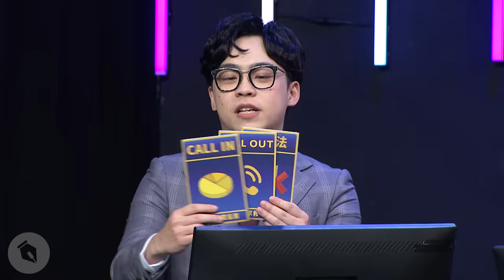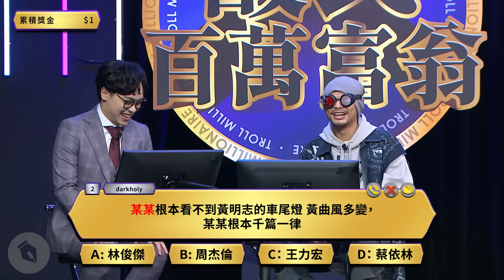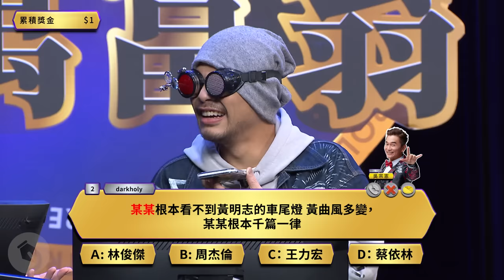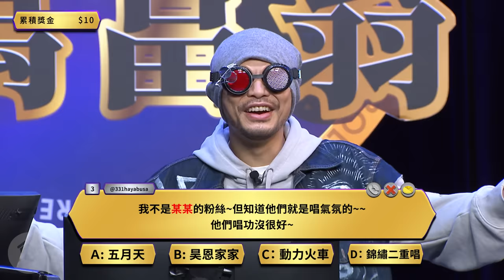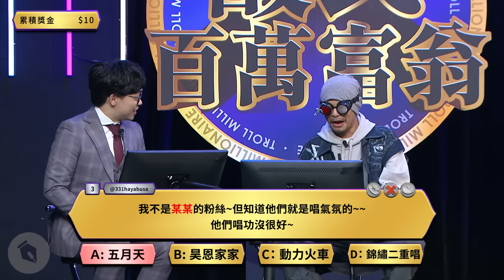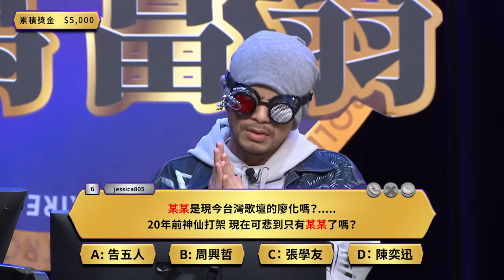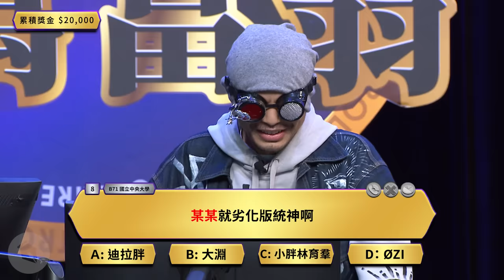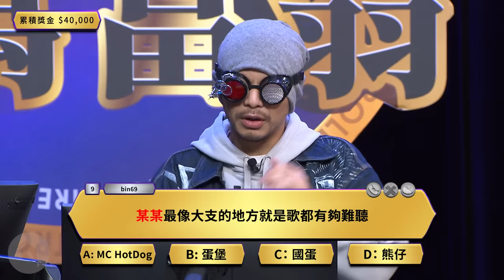【賀瓏夜夜秀】酸民百萬富翁｜黃明志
某某就是唱氣氛的，他們唱功沒很好？
本集影片由 德國Emma床墊 邀約製作
\ 歐洲最熱銷的 德國Emma 床墊 /
提供100天免費試睡 🛏️
✦ 全球累計賣出超過600萬張 ✦
✦ 全台免運費、免費到府安裝 ✦

Emma 祝大家龍年「龍好眠，趁大錢（台）」🐲
推出新年 55 折優惠 💥

｜🍺賀瓏夜夜秀 專屬週邊🍺｜
▌賀瓏杯杯 正式發售！

▌《G8高峰會》線上版 早鳥預購只要 245 元🔥

｜🍿️薩泰爾娛樂官網 即將上架🍿️｜
⚐ 2024/01/19 God癲臭直男｜傑克
⚐ 2024/02/02
⚐ 2024/02/05 三流笑話｜藍恩、華旭、品喬
⚐ 2024/03/15 工作人員｜李安
⚐ 2024/04/12 我朋友的孩子都長大了｜仁頡

｜導演｜賀瓏
｜製作人｜潘瑋翔
｜編劇｜德礎
｜演員｜賀瓏
｜來賓｜黃明志 @namewee
｜剪輯｜強尼